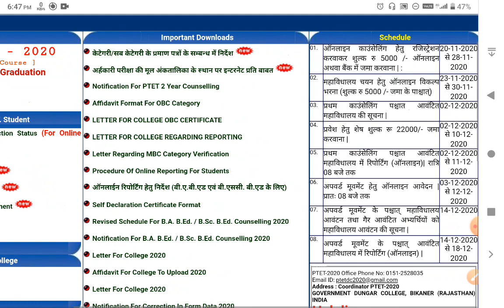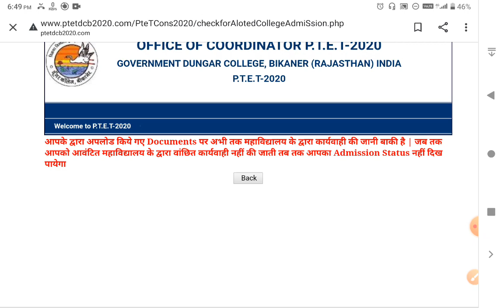ptet 2 year 2020 check admission status | ptet 2 year counselling 2020 document | PTET 2020 NEWS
ptet 2 year 2020 check admission status